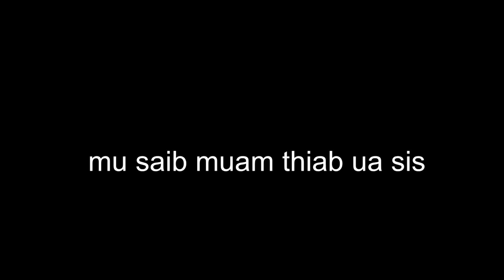Tub coj poj niam mu saib tus muam thiab noj ntse pas tauv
Ua tsaug cov phooj saib sawv daws